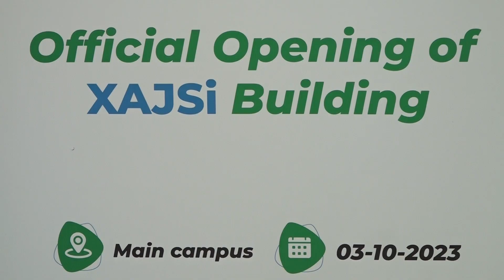Maamulka Jaamacadda Simad ayaa Xaflad qalan jabin ah u qabtay Ardey dhammeysatay Heerka 1-aad